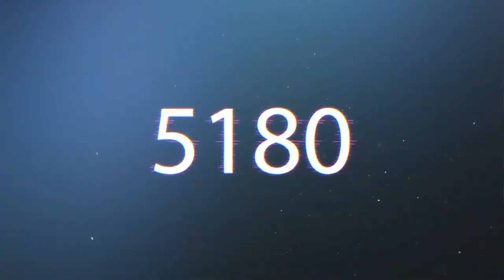PES 2021 | Unknown plan!